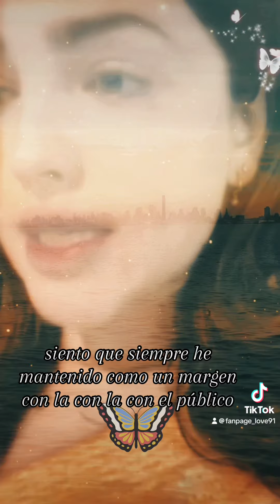Cuando con una sonrisa tratas de aparentar que por dentro estás bien… 🥺🥲💔